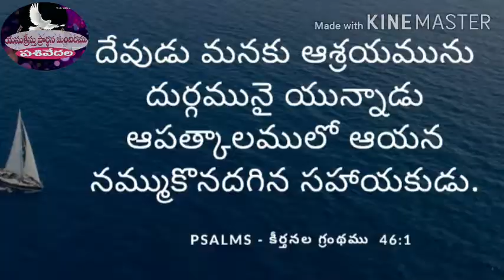09/08/2020/ Sunday worship in pasivedala